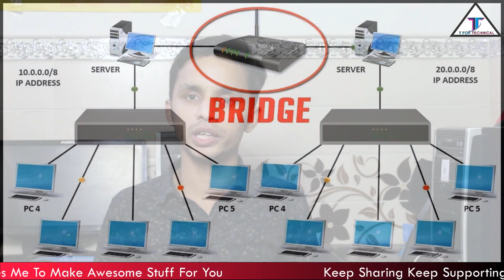Kia hota hai Modem || Router || Switch || Bridge || Hub Puri jankari hindi mai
दोस्तों आज मई आपको इस विडियो मई बताऊंगा की rauter, modem, Switch,Bridege और Hub किया होता है